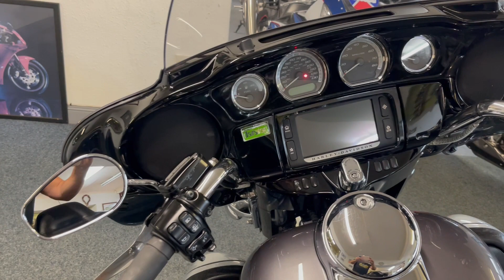Harley-Davidson Electra Glide Ultra Limited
We are very proud to present this stunning Harley-Davidson Electra Glide Ultra Limited.
This bike is excellent value for money and the condition is simply lovely!
It comes with lots of lovely extras, including Screaming Eagle and Vance +Hines Exhaust system.
It looks and sounds amazing.
It comes with all the books, keys and Harley Service history.
You really need to see this one to fully appreciate it.
Please watch the video for a full run down.
You'll need to be quick with this one!!
Once it's gone, it's gone!
Part exchange welcome. Finance available. Nationwide delivery.
Here at Bury Motorcycles, we are a family run business with over 30 years experience in the trade and we specialise in providing the best quality bikes and the best service in the country! All of which adds up to a great buying experience for you, our valued customer.